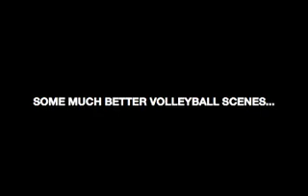BaD Radio (Bob and Dan) -- Donnie Doo Reviews 'Top Gun'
Donnie 'Doo' Lewis is given an assignment by Bob and Dan to watch the 1986 cheesefest 'Top Gun' -- a movie Donnie has never seen -- and then review it on-air. This segment was originally broadcast on July 7, 2009 on KTCK AM 1310, 'The Ticket' in Dallas-Ft. Worth. The images and synchronized clips were collected from vairous media junkyards across the Interweb and edited together by Tim Kreitz.